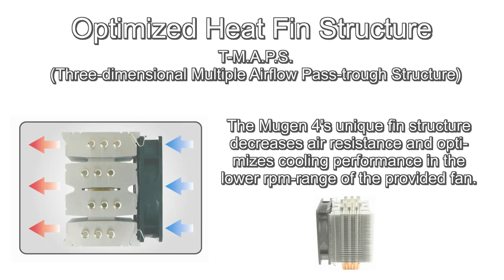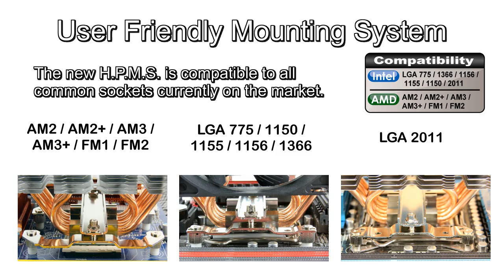Mugen 4 (SCMG-4000) presentation video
This video introduce the new Mugen 4 cpu cooler.